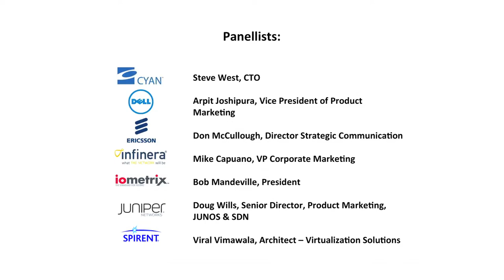Sugaring the SDN/NFV Pill -- new models to sweeten carrier uptake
Introduced and Chaired by: Shin Umeda, Vice President, Carrier Ethernet, Mobile Backhaul & Routers Market Research, Dell'Oro Group

'Take the red pill' and escape The Matrix... Full SDN/NFV uptake has the potential to transform Telco reality with new freedoms, new flexibility, and new business models -- just as dinosaurs evolved into flocks of birds. But it's a scary transition that demands enormous commitment.

What can be done to keep that vision in sight, while making the migration path less painful? How soon can pioneers expect ROI in compensation for being the ones who make the mistakes while others watch and learn? We are asking for the big picture here: embracing technological innovation, open standards and new business models to ease the pain and accelerate the rewards.

We have a panel representing the top vendors—do they think they can make a strong case for Service Providers to take the next step?

Panellists: Steve West, CTO, Cyan; Arpit Joshipura, Vice President of Product Marketing, Dell ; Don McCullough, Director Strategic Communication, Ericsson; Mike Capuano, VP Corporate Marketing, Infinera; Bob Mandeville, President, Iometrix; Doug Wills, Senior Director, Product Marketing, JUNOS & SDN, Juniper Networks; Viral Vimawala, Architect -- Virtualization Solutions, Spirent Communications